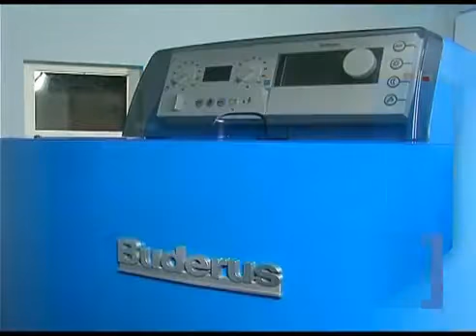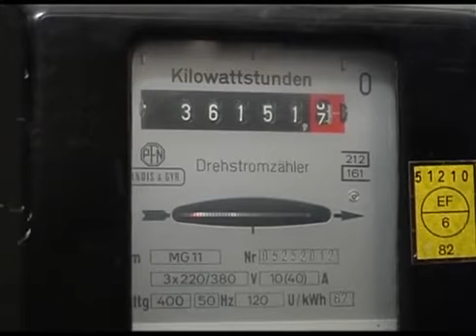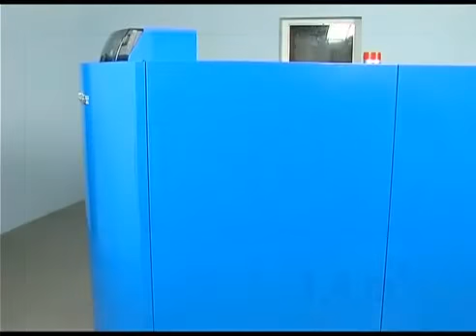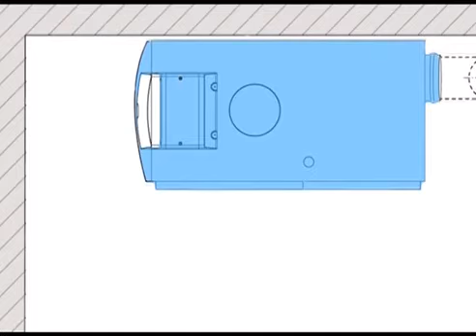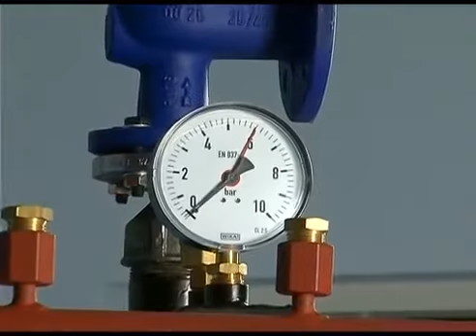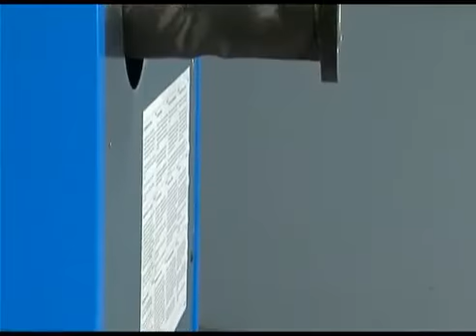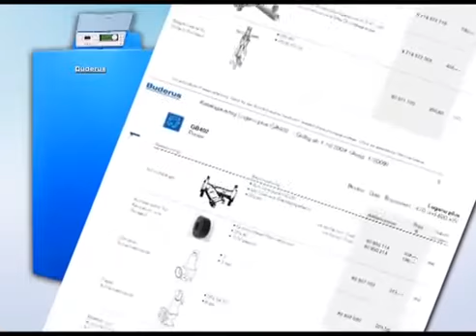Instalacion y mantenimiento de la caldera de condensacion Buderus Logano plus GB402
Buderus presenta sus calderas Buderus Logano plus GB402, una nueva generación de calderas de condensación a gas compactas en el ámbito de potencia de 320, 395, 470, 545 y 620 kW, que también ofrecen la posibilidad de conectarse en cascada, con lo que pueden llegar a una potencia de 1240 kw.
En este vídeo Buderus nos muestra el corazón de la caldera Logano plus GB402, así como indicaciones precisas para su instalación, limpieza y mantenimiento de las piezas.